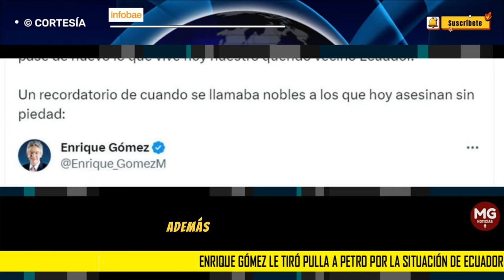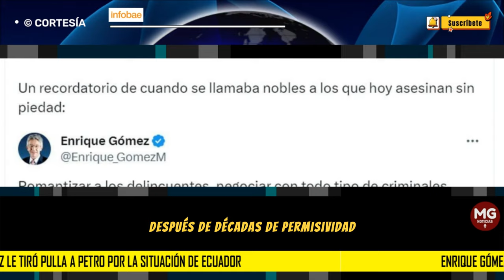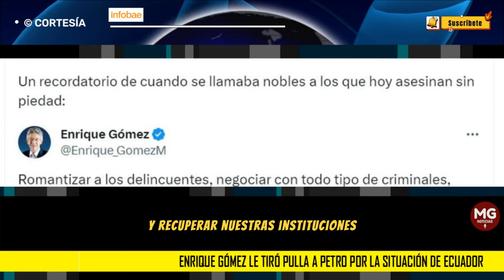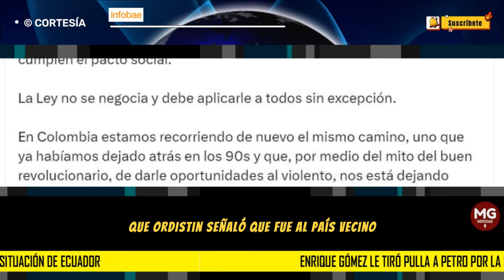🎯 ENRIQUE GÓMEZ LE TIRO PULLA A PETRO POR LA SITUACIÓN EN ECUADOR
El excandidato presidencial y líder del Movimiento Nacional de Salvación evocó lo que está ocurriendo en Colombia con la cuestionada paz total que desea implementar el Gobierno Petro
INFOBAE